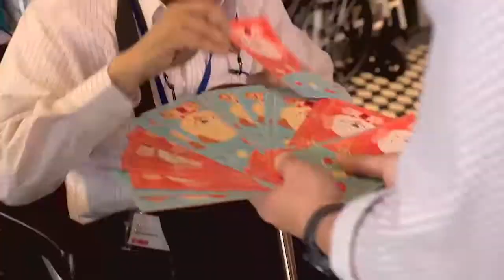Mediacorp CSR for elderly (CNY 2018 Reunion Luncheon - English)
Mediacorp Cares gather staff volunteers to organize a Chinese New Year party at Mediacorp for patients from HCA Hospice. The patients had the rare chance to take time out of the hospice and enjoy a memorable and happy lunch. Each patient gets a goodie bag which include a pair of Mandarin Oranges and agogo2018 red packets.
Mediacorp celebrities Zoe Tay, Pierre Png, Xiang Yun, Michelle Wong and Zhu Houren also joined our staff volunteers in this meaningful event.